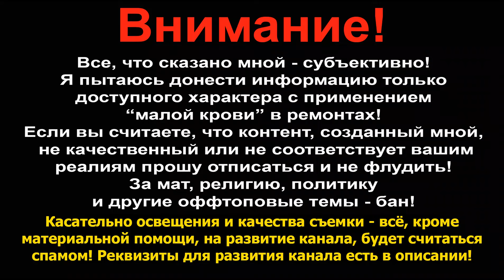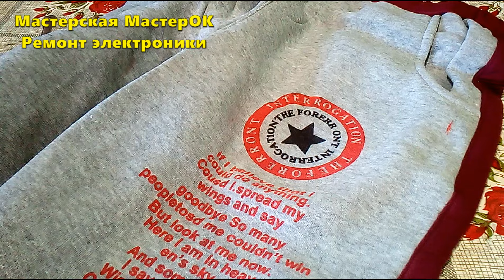Модные красивые теплые спортивные штаны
Если я тебе помог этим видео или тебе просто понравилось, то поддержи автора

⇒ Webmoney:

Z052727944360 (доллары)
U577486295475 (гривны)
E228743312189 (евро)